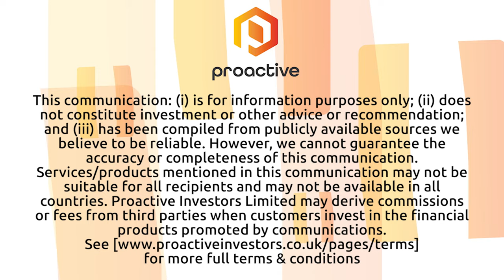Caledonia Mining hits 'milestone' with targets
Caledonia Mining PLC's CEO, Mark Learmonth, joined Proactive London's Chris Rhodes with news of its Zimbabwean gold production figures.

Learmonth said that with numbers coming out of just over 80,000 oz, exceeding the guidance range issued, that it shows they had achieved its targets set from 2015.

As well as the encouraging numbers coming from the central shaft at the Blanket Mine, with efficiencies fending off inflationary pressures, the recently acquired Bilboes Oxides project continues to yield gold from oxides there.